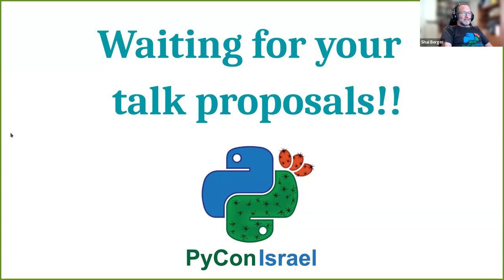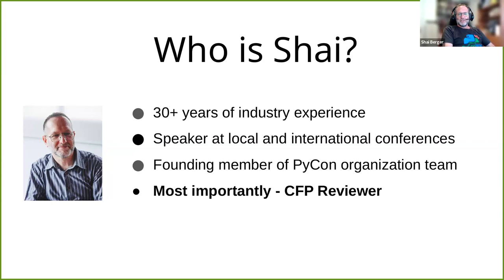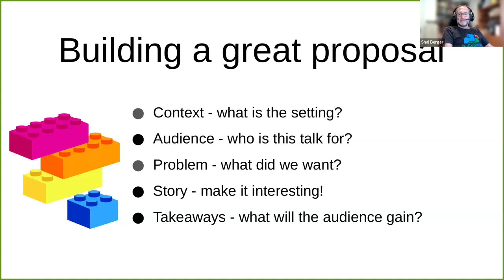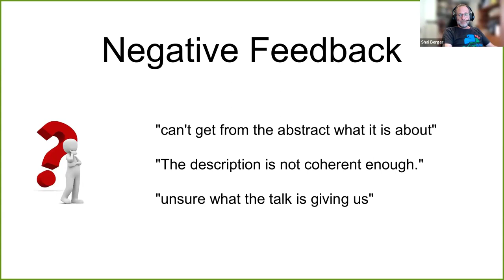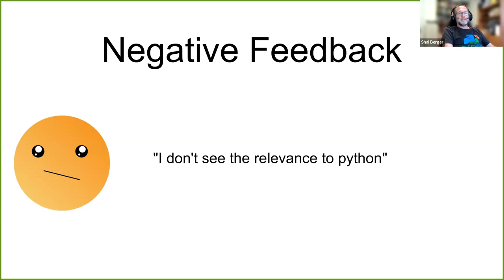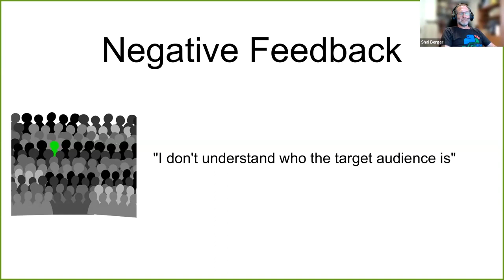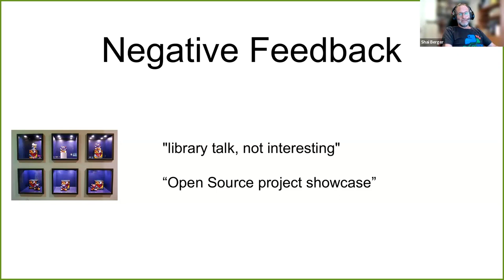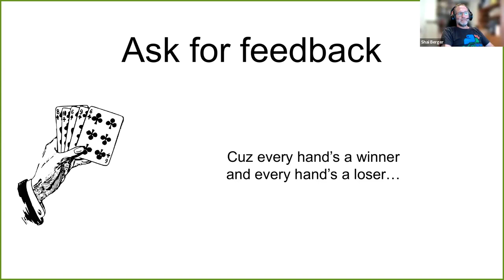Shai Berger: What we want to see in PyCon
שי ברגר מסביר לקהל אילו הרצאות מחפש צוות התוכן של פייקון ישראל.

מתוך סדנת הכנה ל־CFP של כנס פייקון ישראל 2024